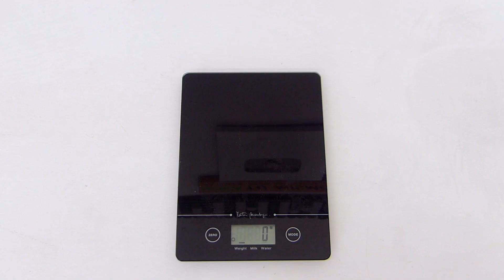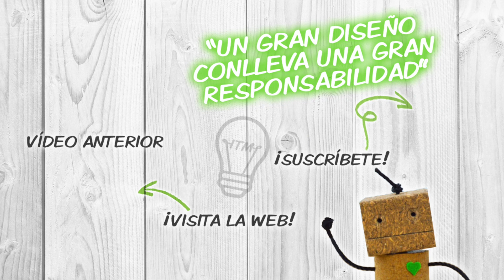Como hacer una CALAVERA con RESINA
¡Que pasa ecomanitas! Hoy te voy a mostrar como hacer una calavera con resina. Una idea muy decorativa si te gusta el estilo gótico o un poco oscuro o sino es perfecta para tu fiesta de Halloween.

Solo tienes que verter la resina en el molde y tras secarse, desmoldarla y añadirle tu flor favorita, de esta manera tan sencilla tendrás una increíble decoración para tu cuarto.
✎ MATERIALES:
- Molde calavera
- Resina epoxi
- Pigmento resina